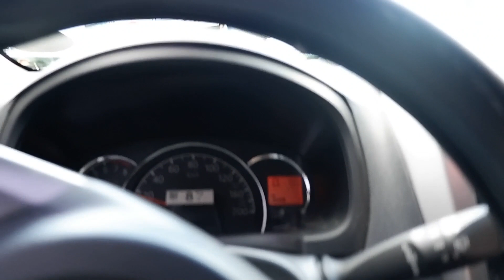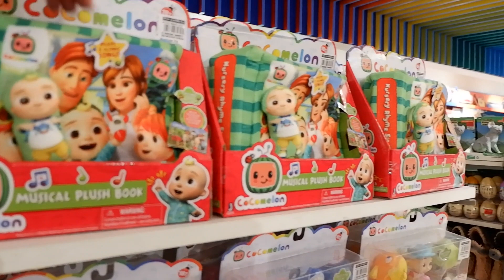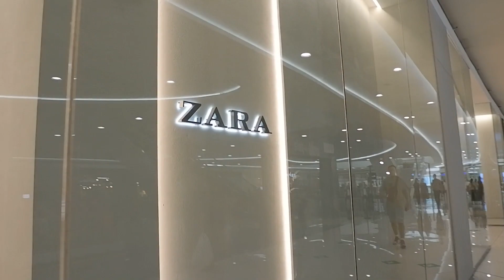Window Shopping/Tour in SM Mall of Asia Part 1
Hi Mumshies! Tour/Window Shopping muna tayo sa SM Mall of Asia!

Nahilo ba kayo sa video? Hahahaha Ako din eh sariling sikap kasi hahaha.